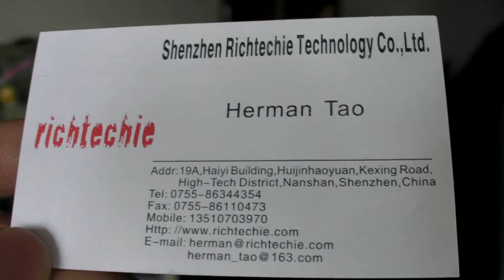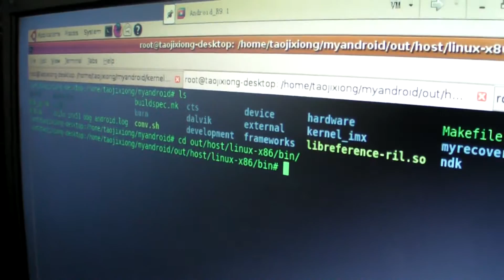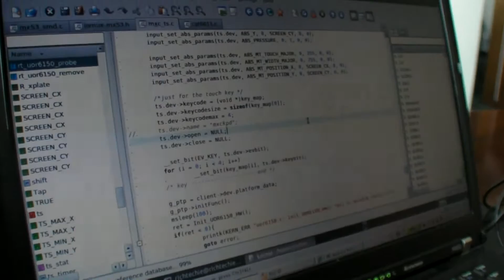Shenzhen Behind the Scenes 3: Richtechie.com, Freescale i.MX51/53 PCB designer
The PCB is the motherboard, it includes the ARM Processor, all the main components of an ARM Powered device. The PCB designer designs that PCB according to plan to fit a certain amount of functionality into a given price point. They take the ARM SoC and puts it on a compact motherboard design, one that fits in Android tablets, Smartphones and more. In this video you can see some of the young engineers working on the current and future Freescale i.MX51 and i.MX53 designs that this PCB makers customers want to release to the market.